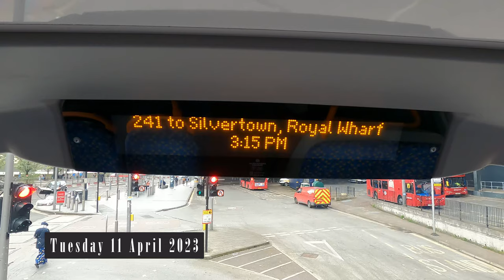Welcome aboard London Double-Decker I rode London Bus 241 to Silvertown from Stratford City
00:00 Intro
00:12 Stratford City Bus Station (W)
02:25 Windmill Lane (Z)
05:55 Stratford Bus Station (P)
09:29 Stratford Broadway (L)
12:00 Barnby Street (H)
13:15 Church Street (J)
14:50 Plaistow Grove (M)
15:44 Morley Road (J)
16:44 Plaistow Station (B)
18:16 Victoria Road (G)
19:20 Kennedy Close (E)
20:52  Plaistow Broadway
21:34 Sewell Street (AA)
22:40 Liddon Road (AB)
23:10 Barking Road (AC)
25:14 Denmark Street (S)
26:10 Newham Way
27:38 Canning Town Recreation Ground (S)
28:35 Vandome Close (S)
29:17 Leslie Road / Custom House Station (E)
30:45 Chauntler Close / Cundy Park (B)
31:41 Prince Regent Bus Station (R)
34:58 Thames Barrier (P)
35:52 Pontoon Dock (Q)
37:50 Royal Crest Avenue (S)
Date filmed: Monday 10 April 2023
Filming location: London Bus Route 241 Stratford to Silvertown